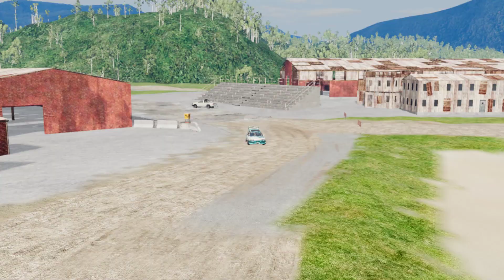Endurodrome Chase - Cherrier Picnic 2.0 Kit Car (BeamNG.drive)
I had an idea of making an Endurodrome challenge. To get rid of the "Crawler rule" I just added two chasers to hopefully stop the crawlers.

Also, I am not really going to  record the distance or anything since it all comes down to luck and I am just enjoing running cars like this.

Since the 0.20 update of BeamNG, I had to mess with the map to remove "No Material" issues.

Recorded using a desktop with an AMD Ryzen™ 9 5900X, NVIDIA GTX 1650 4GB GDDR6, 16GB of DDR4 RAM and an Xbox One wireless controller.